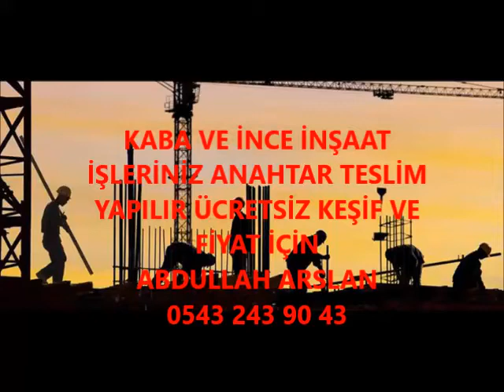KARABÜK KABA İNŞAAT VE İNCE İŞÇİLİK İŞLERİNİZ ANAHTAR TESLİM PROJELİ YAPILIR 0543 243 90 43